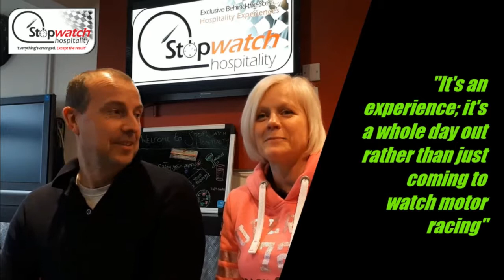Testimonial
Paul and Amanda, with whom we have shared a number of motorsport days, told us what they thought of Stopwatch Hospitality.
Thank you again for taking the time to do this.